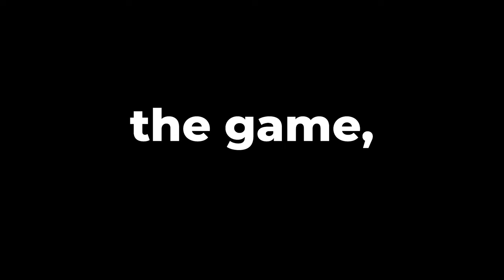The FASTEST AR ever in Warzone!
Gaming PC: i7-13700KF, 32GB DDR5, ASUS 4080 OC, 1TB M.2
Monitor: HP Omen 27QS 1440p/240Hz
Keyboard: Wooting 60HE
Mouse: Lamzu Atlantis Mini 4K
Mousepad: Steel Series